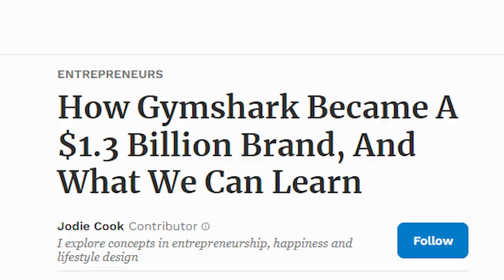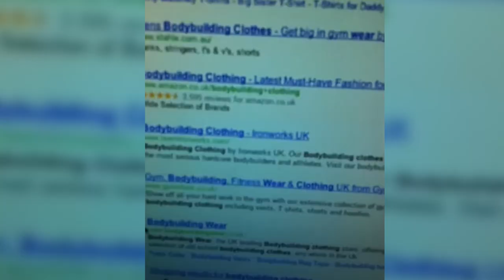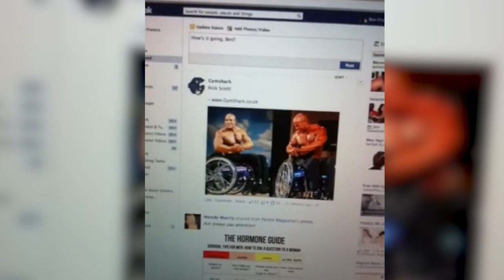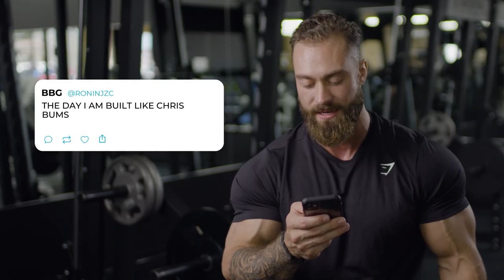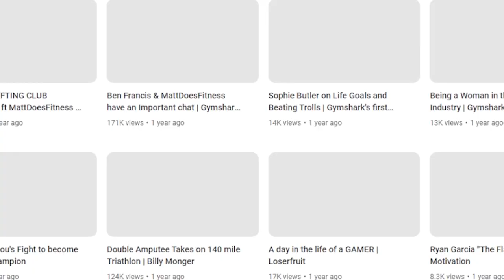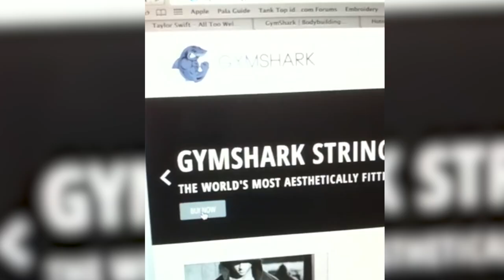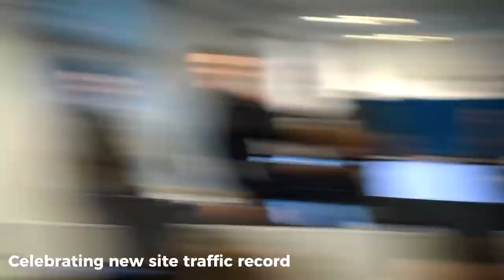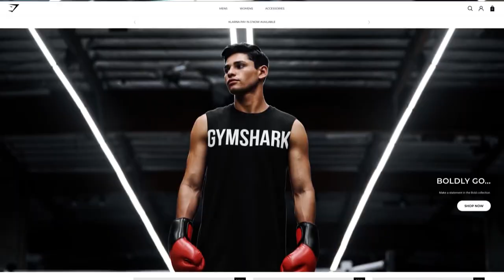How Gymshark Started From A Garage To A $1.2 Billion Empire...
Gymshark was founded in a garage in 2009. Little did people know, this small clothing/athletic
brand would turn into one of the biggest and prominent clothing brands in the world, almost
slowly catching up to other big clothing brands such as Nike, Adidas, Lululemon, and Under
Armor. Gymshark is known as another clothing brand that targets consumers who want to live a
healthy lifestyle and also those who love fitness and the gym. If you want to hear more stories